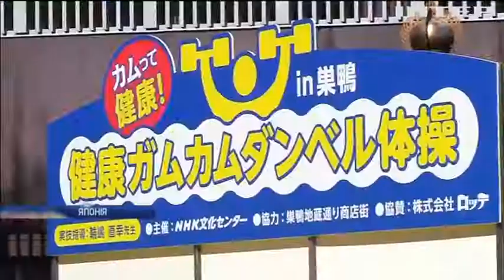У Японії пенсіонери зустріли День старості заняттям спортом